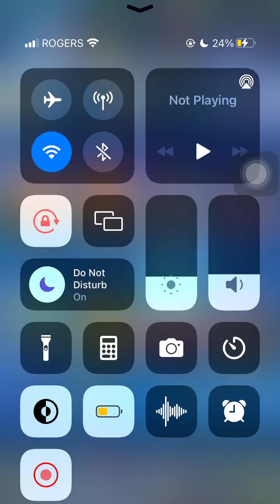A deck where furnace is actually solid Clash Royale